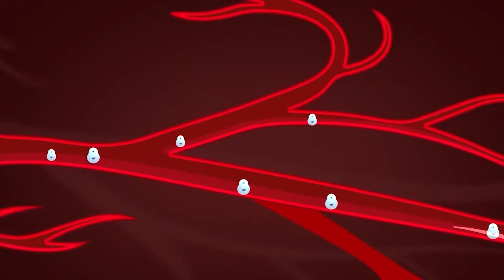JAGA IMUNITAS PEGAWAI , PAMAN BIRIN BAGI BUAH PEPAYA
Karyawan dan karyawati di lingkungan Sekretariat Daerah Provinsi Kalimantan Selatan, antusias mengambil pepaya dari 2 unit pick up, yang parkir di beranda utama kantor.

Pepaya tersebut merupakan hasil panen dari petani yang dibeli Paman Birin untuk dibagikan kepada karyawan, Banjarbaru, Senin (8/6).

Gubernur Kalimantan Selatan H Sahbirin Noor berharap dengan memakan pepaya dapat menaikan imun jajaranya.

Selain karena rasanya yang manis dan lezat, ternyata buah pepaya juga memiliki beragam manfaat kesehatan yang membuat buah ini semakin banyak digemari.

Dari banyak manfaat tersebut, salah satu yang paling terkenal adalah manfaat buah pepaya dalam menjaga kesehatan pencernaan.

Pada kesempatan tersebut, Paman Birin juga mengingatkan jajaranya agar disiplin menerpakan protokol kesehatan dengan menggunakan masker, menjaga jarak dan rajin mencuci tangan